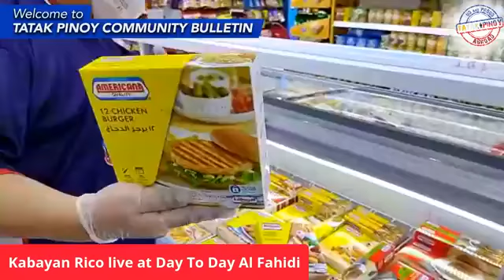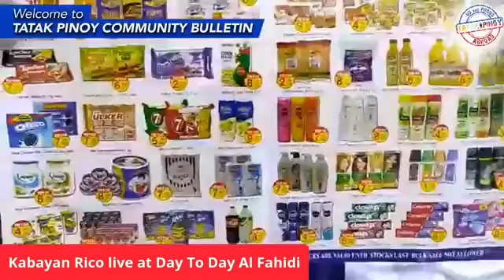Day to Day Al Fahidi Fruit & Vegetable section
Watch the video and discover the new section of Day To Day in Al Fajidi